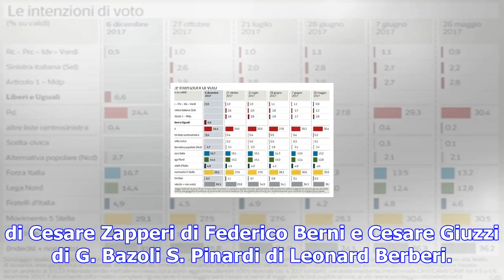Ischia, i furbetti del terremoto: chiesti risarcimenti anche da vacanzieri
di Cesare Zapperi di Federico Berni e Cesare Giuzzi di G. Bazoli S. Pinardi di Leonard Berberi